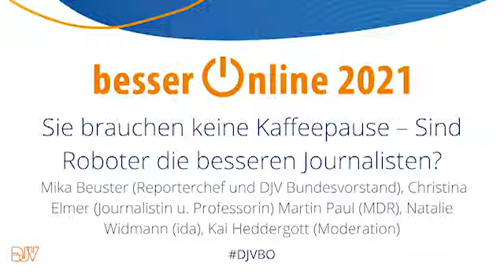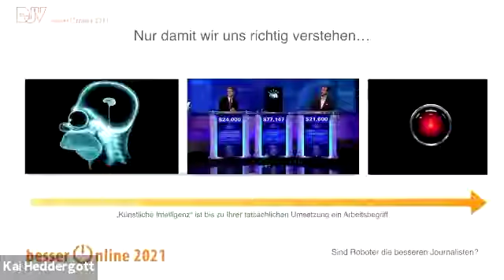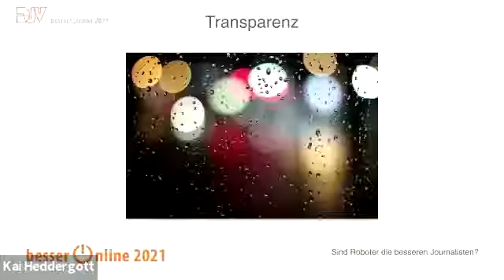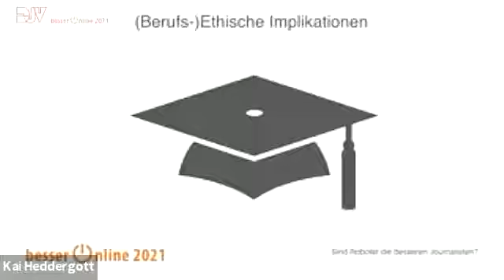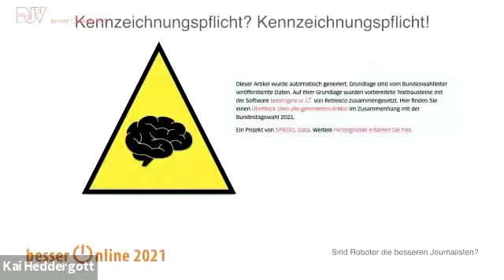Besser Online 2021: "Sie brauchen keine Kaffeepause – Sind Roboter die besseren Journalisten?"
"Sie brauchen keine Kaffeepause – Sind Roboter die besseren Journalisten?"
Mika Beuster, Reporterchef und DJV­ Bundesvorstand
Christina Elmer, Journalistin u. Professorin an der TU Dortmund
Martin Paul, MDR
Natalie Widmann, ida
Kai Heddergott, Moderation